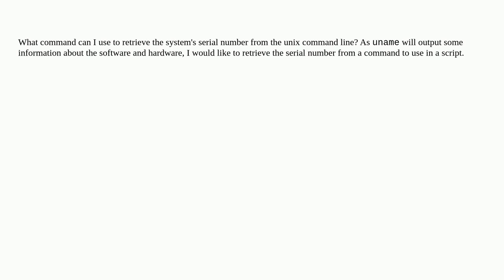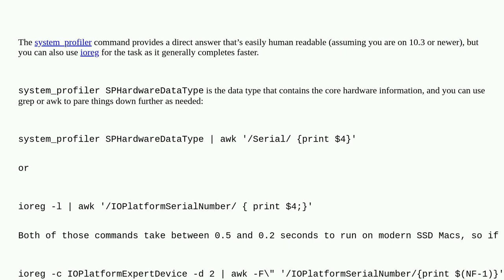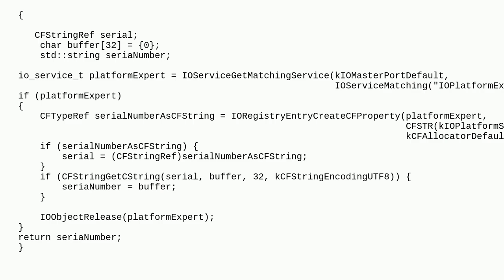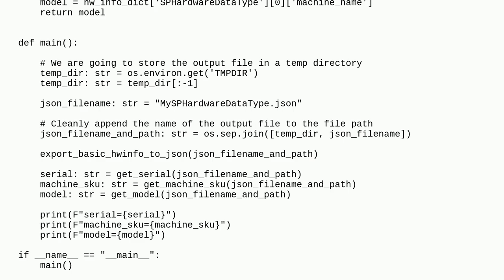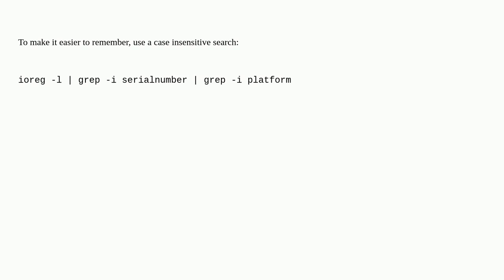Apple: How can I find the serial number on a mac programmatically from the terminal?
How can I find the serial number on a mac programmatically from the terminal?

A special thanks goes out to the awesome community

  serial-number terminal hardware macos command-line